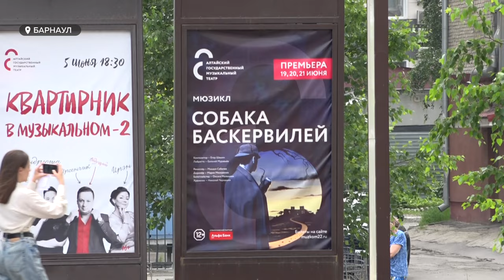В Алтайском музыкальном театре поставили мюзикл "Собака Баскервилей" по Конан Дойлю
Алтайский государственный музыкальный театр поставил уникальный мюзикл по детективу Артура Конан Дойля «Собака Баскервилей». В нем есть и английский юмор, и много интересных находок.